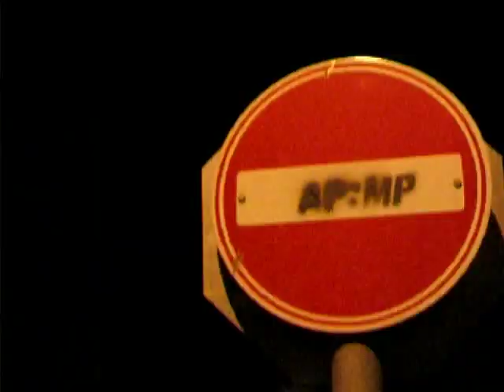Air Plane Mashed Potatoes (APMP)-Arabeat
cutting beats by Digital_Me
cutting video by Noam E. Wertheim

from april 2007